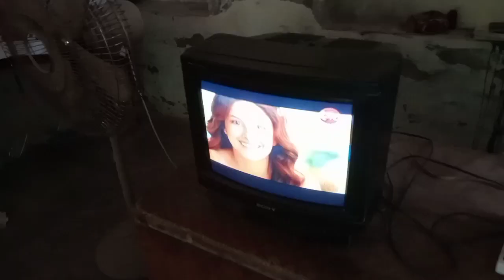Humari Rozana ki routine||summer 🏝️ ⛱️||Trees 🌴🌊🌴||Ceiling fan||Punjab village life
Stay cool and comfortable with our selection of high-quality ceiling fans in Pakistan. Find the perfect fan from Lahore Fans today.

In botany, a tree is a perennial plant with an elongated stem, or trunk, usually supporting branches and leaves.